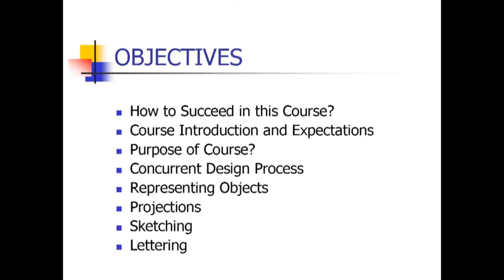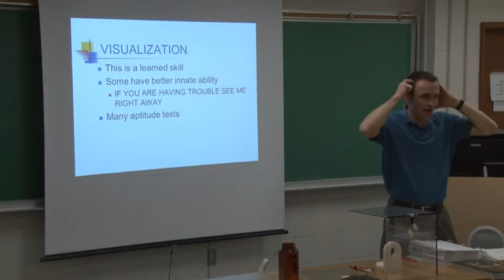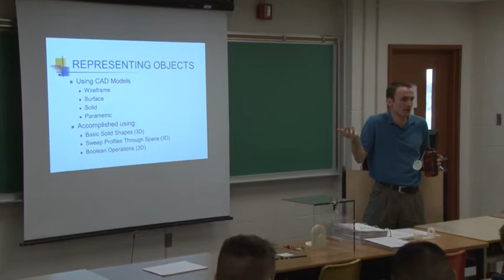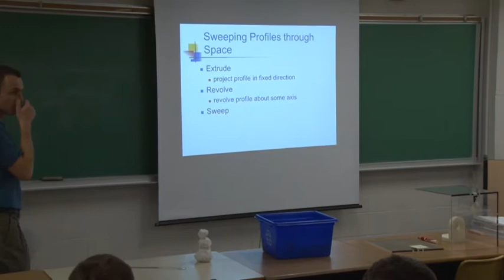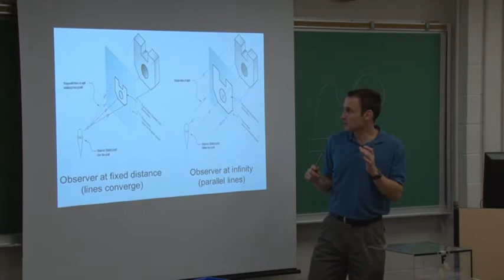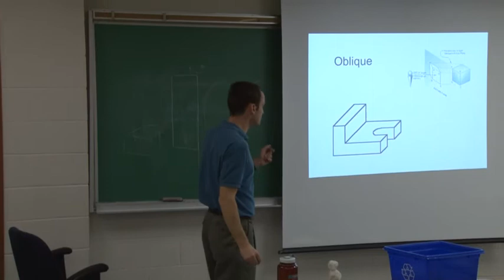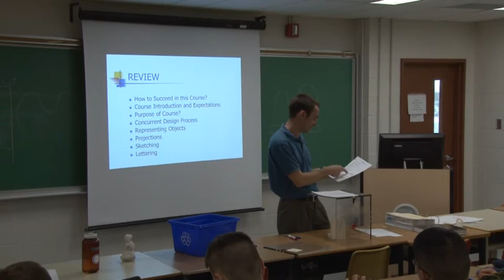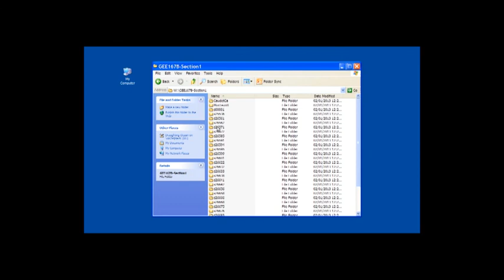GEE167 Lecture 1